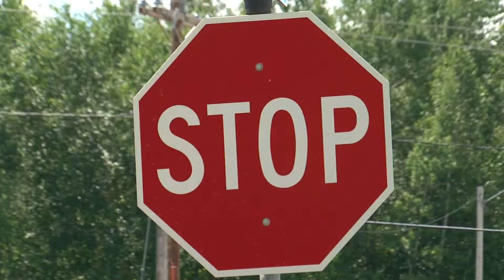Itasca County Meth Bust Lakeland News at Ten July 11, 2011